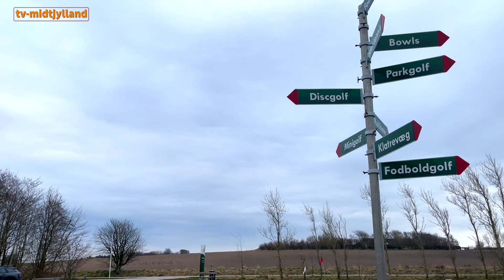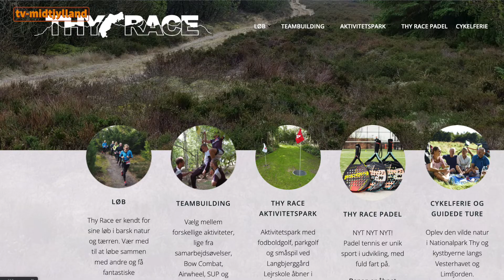Hridaya Center Svalgaard - Del 2 - TV Midtjylland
Lørdag den 30. april 2022: Vi besøger Hridaya Center Svalgaard i Sjørring og får en snak med Pia Sofia Koren og Ole Mandruup.
Thy Race: En snak med Flemming Søvndal Nielsen - del 4